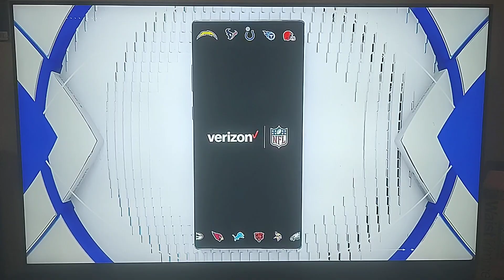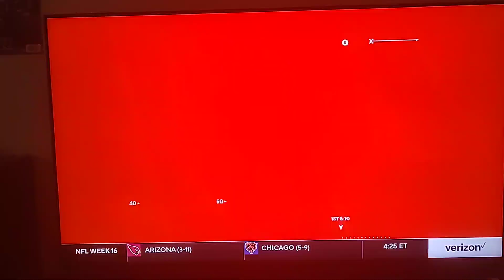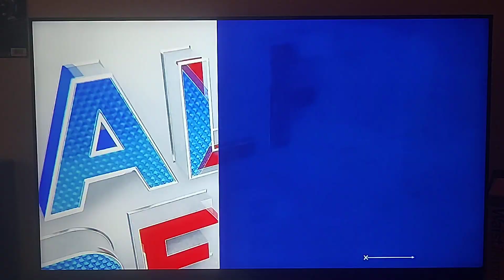CBS Sports Presents: The Verizon Halftime Report.